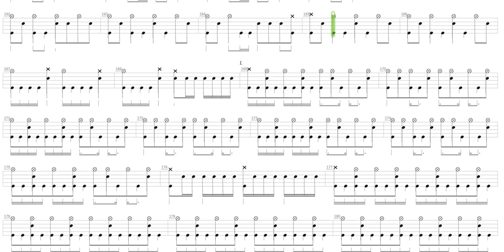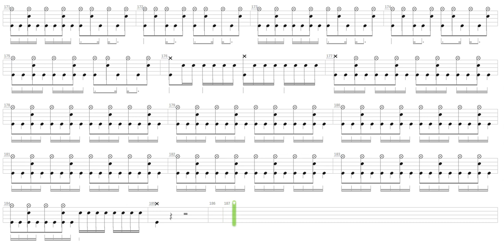Wizard + Janne Da Arc + Drum only + Drum tab